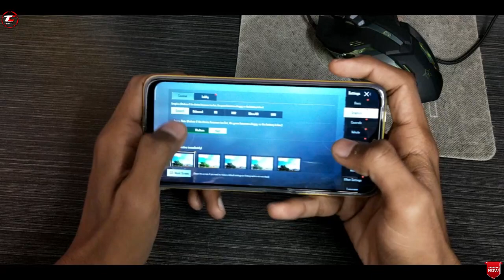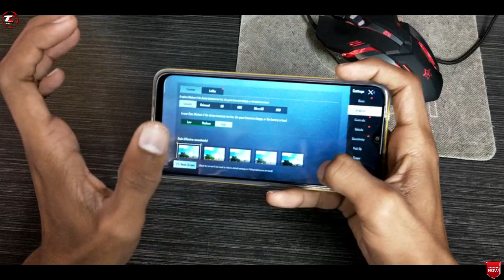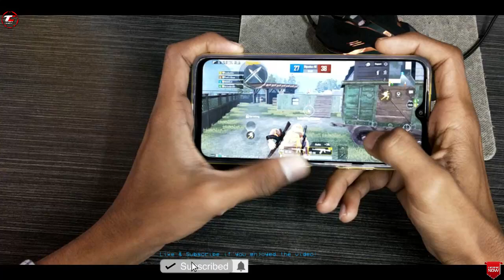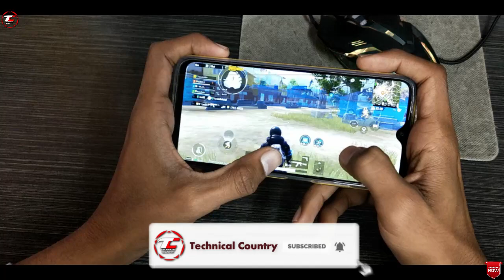Poco M3 PUBG Test | Poco M3 PUBG Gameplay | Poco M3 PUBG Graphics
friends aaj ki iss video me Maine poco m3 Mobile me pubg ki gameplay karke dikhayi hai or dikhaya hai ki kaisi performance mil jaati hai.i hope aapko video pasand aayegi.

Your queries-:
poco m3 pubg test
poco m3 pubg test graphics
poco m3 pubg graphics
poco m3 pubg test gyroscope
poco m3 pubg gameplay
pubg on poco m3
pubg test on poco m3
pubg gameplay on poco m3
poco m3 me pubg gaming review
poco m3 gaming review
poco m3 gaming performance
poco m3 review
poco m3 pubg test 6gb ram